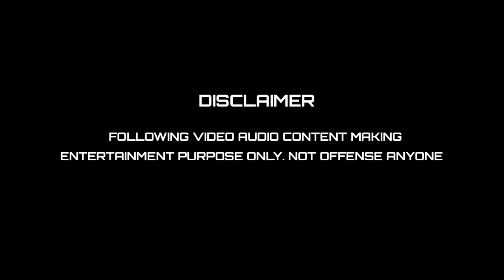தமிழ்நாட்டில் தாமரை மலருமா...? I TAMILISAI VS ROBO TROLL